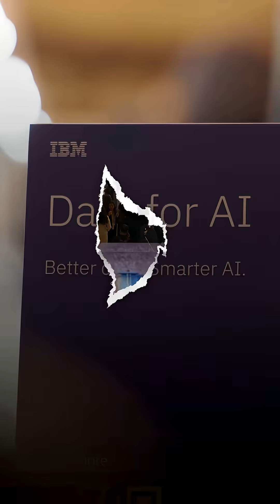AI Agents Boosting Productivity at IBM – Ratheesh Muraleedharan | Gartner Mumbai 2025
Had an insightful conversation with Ratheesh Muraleedharan, Program Director, Watsonx Tech Lab at IBM, on how AI agents are transforming organizational productivity at the Gartner Event, Mumbai 2025.

We discussed:
 • Why better data, not just better models, drives AI success
 • How IBM uses AI agents in HR, procurement & sales
 • The impact of automating repetitive seller workflows
 • How AI frees up time for meaningful client conversations
 • RFPs & proposals being created automatically through AI

This clip dives into IBM’s approach to using AI agents to reduce operational friction and empower teams to focus on what truly matters—building stronger client relationships.